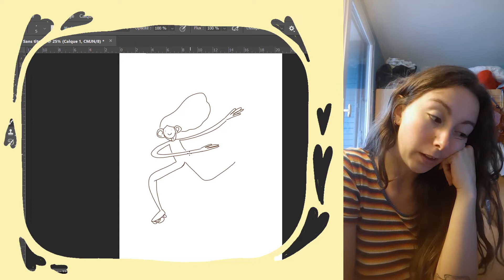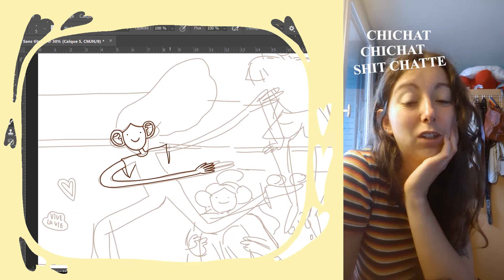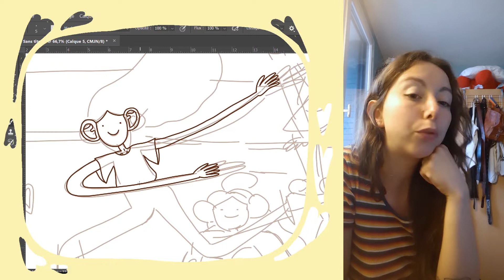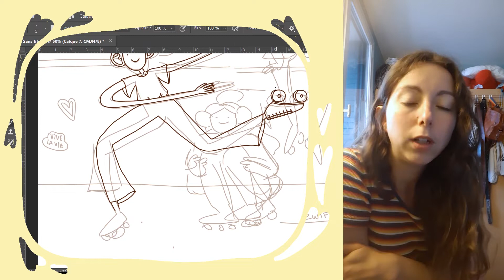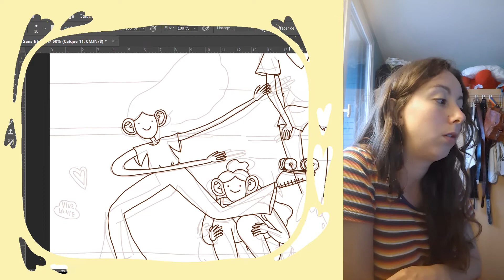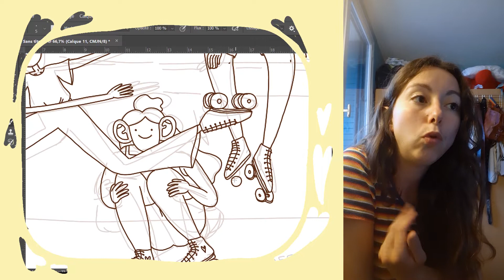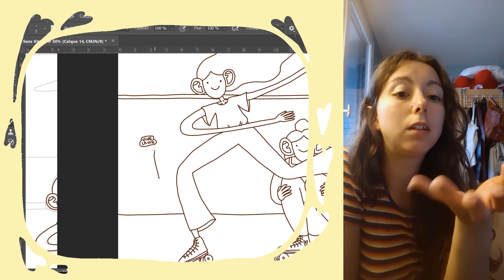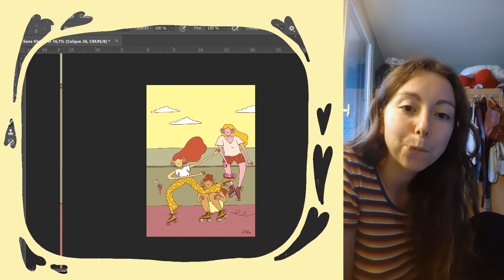Dessin & blabla sur frontières entre vie pro & perso 🍋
J'espère que ce format vous plaira ♥

Bisous ♥